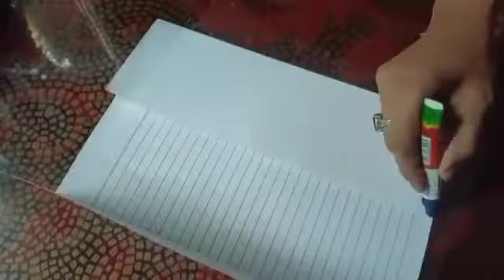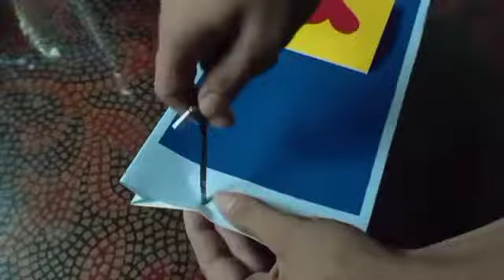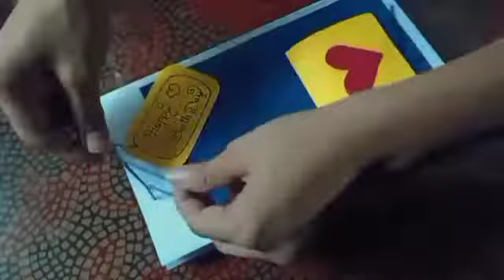How to make beautiful gift wrapping // crafts ideas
How to make beautiful gift wrapping//craft ideas